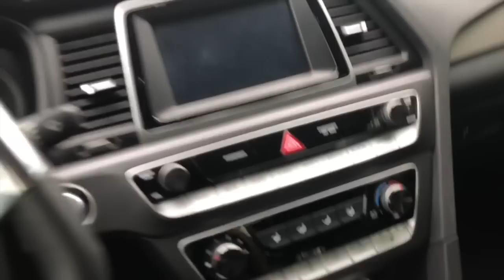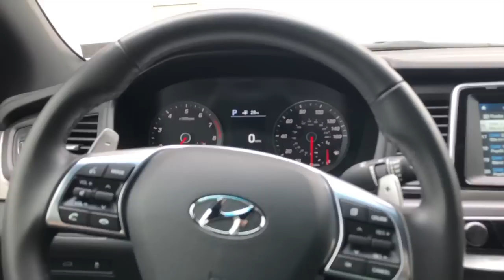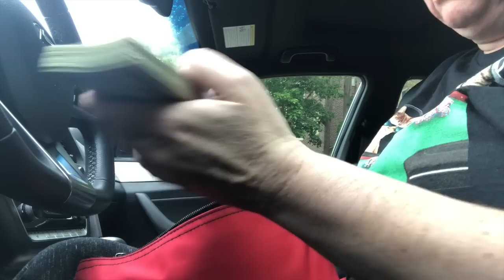Passive Income - A Day in the Life of a Passive Income Earner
Do you want to quit your job, retire early, build legacy wealth or just finally put your money to work for you? Then take a look at my ATM business links below;  you can learn how to start an ATM business the right way, buy an ATM machine, buy a wireless router or get free ATM processing:

In this video, Carey Buck will share with you what she does on a random Wednesday.

Someone requested seeing "a day in a life of a passive income earner" video.  I decided that Wednesday, May 1, 2019 would be that day I'd share with you.

I warned the gentleman that this video was gonna be BORINGGGGG, but stick with it because you will learn some nuggets every now and then.